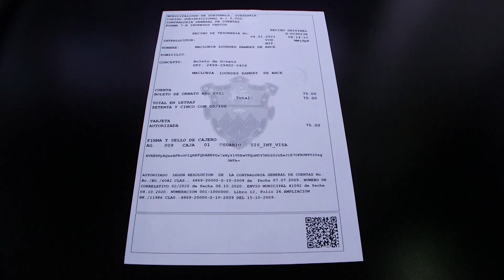Prórroga en el pago del boleto de ornato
La Municipalidad de Guatemala informa que se dará prórroga en el pago del boleto de ornato, sin multa, hasta el 31 de marzo del presente año, el mismo puede hacerse de manera presencial o bien a través del portal muniguate.com.